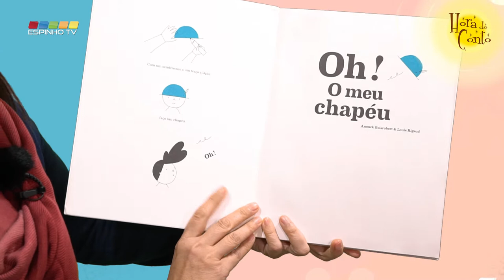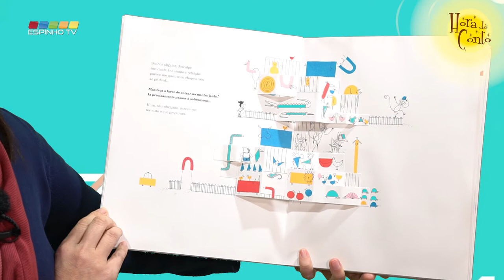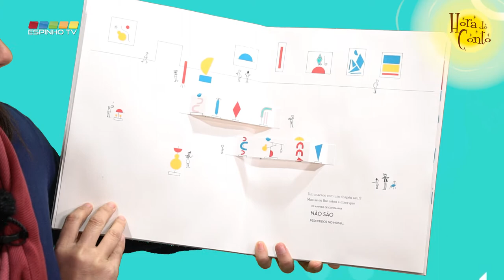“Hora do Conto” – 8º episódio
Livro: “Oh! O meu chapéu”
de Anouk Boisrobert & Louis Rigaud
Editora: Edicare Editora Lda
Ano 2015

Hoje trazemos a história do livro “Oh! O meu chapéu”, de Anouk Boisrobert & Louis Rigaud. Aproveita e segue a nossa sugestão de fazeres uma visita ao Museu da Chapelaria em São João da Madeira com a tua família, assim que for possível. Vais ver que vai ser muito divertido!

A “Hora do Conto” trata-se de um projeto do Serviço Educativo da Biblioteca Municipal José Marmelo e Silva em parceria com a EspinhoTV. Neste programa semanal, que conta com um novo episódio todos domingos, pretende levar até aos mais jovens a narração de contos, fábulos e lendas, terminando sempre com uma sugestão de uma atividade relacionada com a história que foi lida.
Esta programa pretende despertar e estimular a imaginação infantil, provocar e orientar a reflexão, bem como o desenvolvimento da linguagem e o enriquecimento do vocabulário, criando hábitos de leitura.